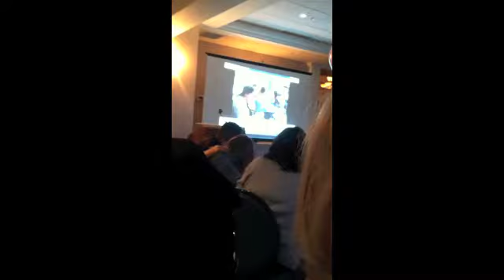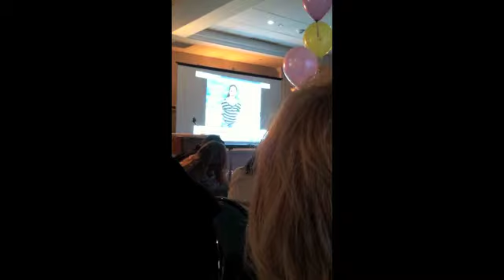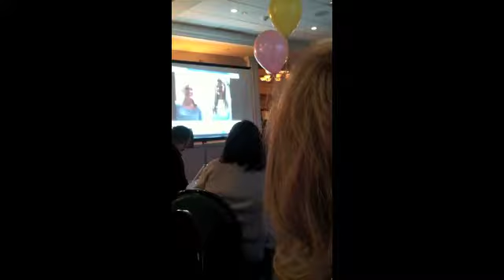Joan's Retirement Dinner